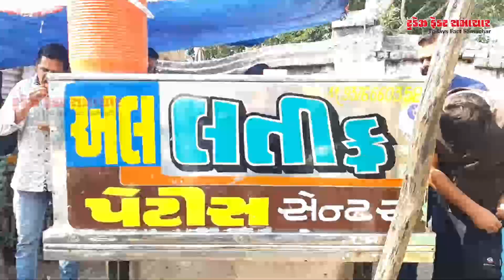Latif Petis | Khamasa-Ahmedabad | Todays Fact Samachar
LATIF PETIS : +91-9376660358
Address: Dargah Corner, Nr. Bank of India, Khamasa, Ahmedabad-380001